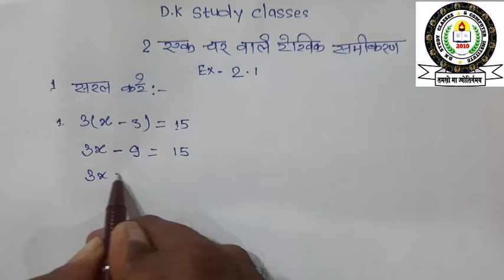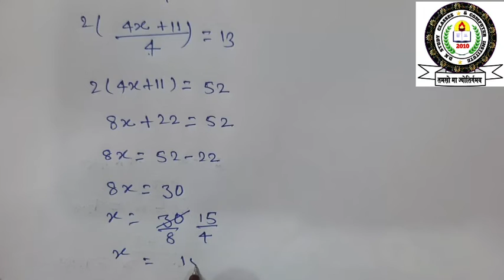एक चर वाले रैखिक समीकरण 2.1 #@dk.study classes #✍️✍️📚